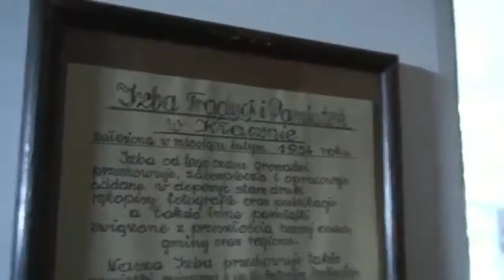Kaszubskie jeziora czyli o piosence ks Peplińskiego - 2013